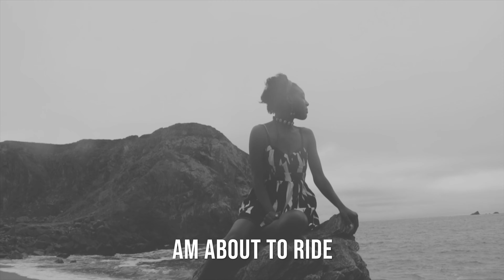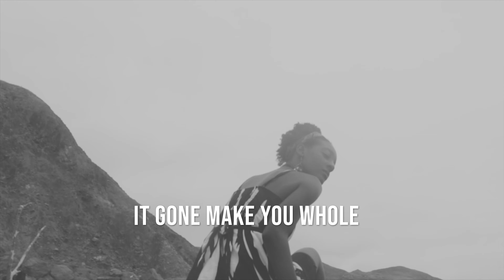KC the Dreamer & Charlie - Oceans Flow(Performance Video)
Ocean Flow performance video with lyrics!

Trending❕❗ Said to be one of the best project in 2020. KC The Dreamer & Charlie give us The Nangu’Tamutasha Ep it’s both Zambian and has an international appeal.